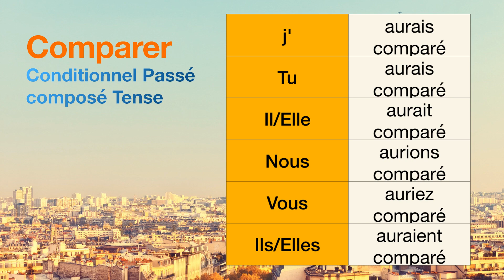How to conjugate Comparer (to compare ) in Conditionnel Passé composé tense.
The conjugations for Comparer (to compare ) in Conditionnel Passé composé are
j'aurais comparé
Tu aurais comparé
Il aurait comparé
Nous aurions comparé
Vous auriez comparé
Ils auraient comparé